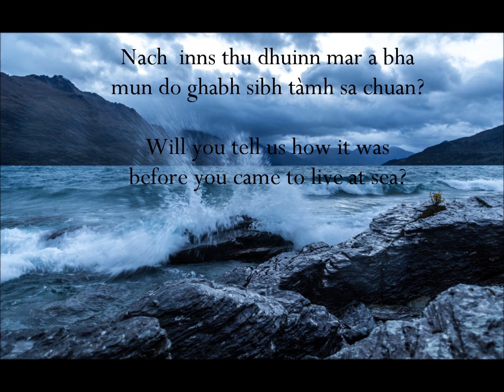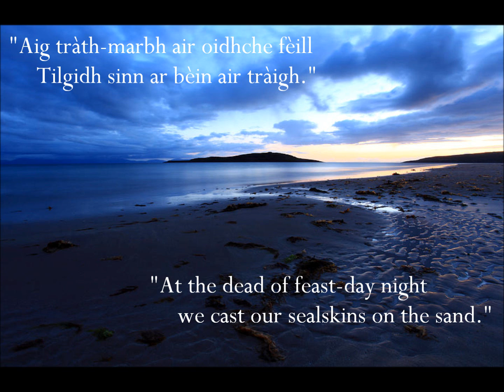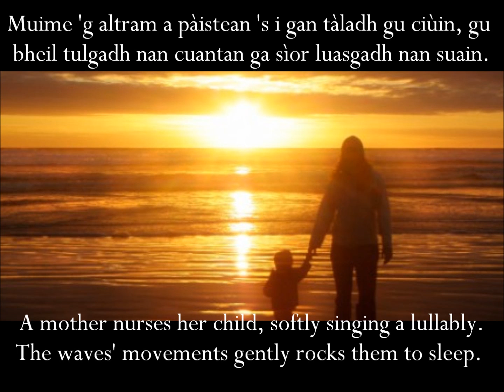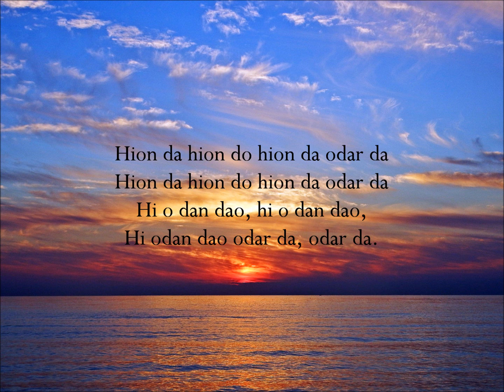'An Ròn' and 'Ann an Caolas Od Odrum' lyric video //Julie Fowlis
These are two traditional Gaelic songs about seals. The first one tells the story of a selkie (a human turned into a seal) and how it came to live in the sea. These types of stories are common in the Gaelic folk-lore and song traditions. Amhran airson na ròin agus na chlann rìgh fo gheasan.

Tha an dàrna port a' lèirigeadh na ròin, n'ealachan, na geòidh, an maighdeann-mhara, an muime, agus an naoinean aice ann an Caolas Od Odrum. The second song, "Ann an Caolas Od Odrum," describes the straits of a place called 'The Straits of Od Odrum.'. The chorus of this song is made up entirely of vocables.

Julie Fowlis, a Gaelic singer from North Uist, sings these songs, and they appear on her newest album "Gach Sgeul."

Tapaidh leibh airson coimhead, agus tha mi an dòchas gun chòrd e ruibh! Iomadh taing.